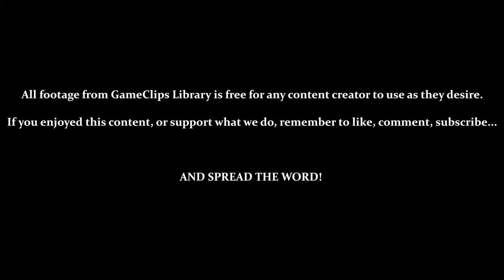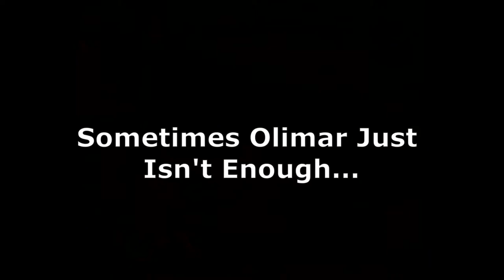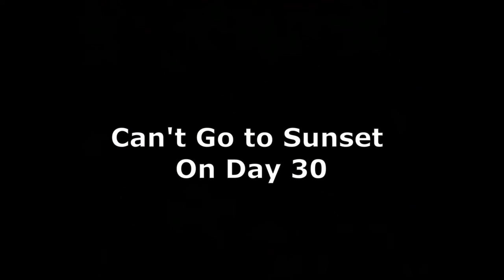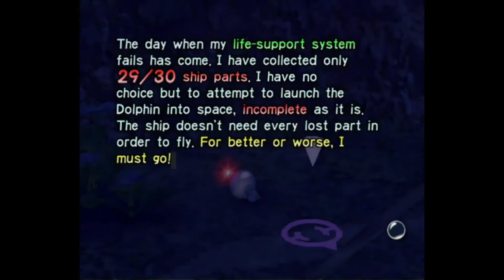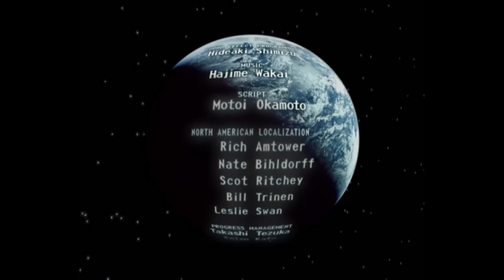Extras (Gameplay & Endings) - Pikmin (GCN) — GameClips Library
Table of Timestamps:

0:15 – OTHER GAMEPLAY MOMENTS
0:22 – KILLING DWARF BULBORBS QUICKLY
0:39 – OLIMAR JOINS THE BATTLE
1:24 – SOMETIMES OLIMAR JUST ISN'T ENOUGH...
1:58 – THE BREADBUG'S NEST
3:26 – PIKMIN LEFT BEHIND
4:26 – THE BAD ENDING
7:05 – CAN'T GO TO SUNSET ON DAY 30
7:34 – OLIMAR'S IDLE ANIMATION
7:51 – THE NORMAL ENDING
13:17 - GCL Credits